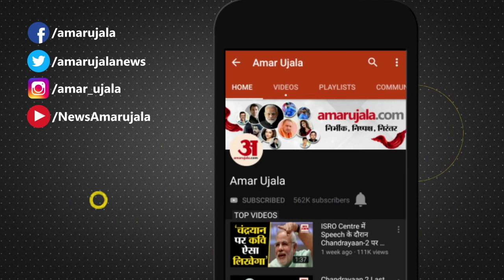Delhi के Violence Affected Areas में अब शांति का माहौल समेत कुछ मिनटों में जानिए देश-दुनिया का हाल